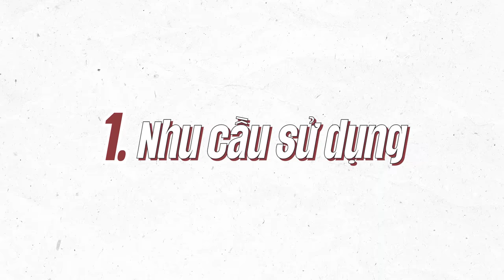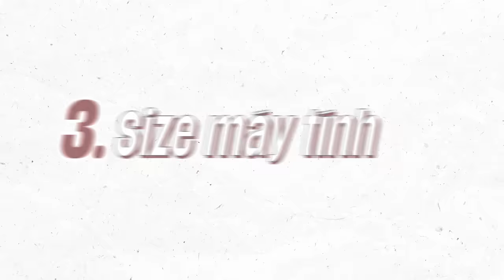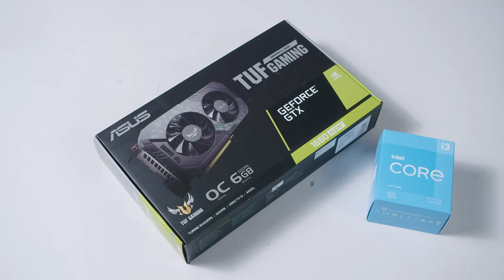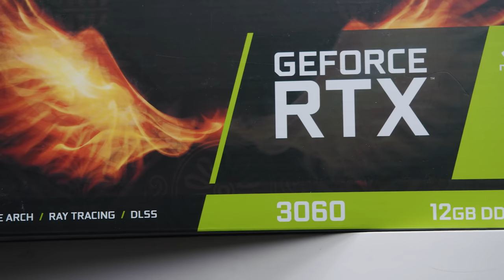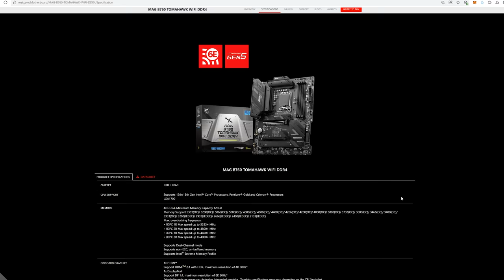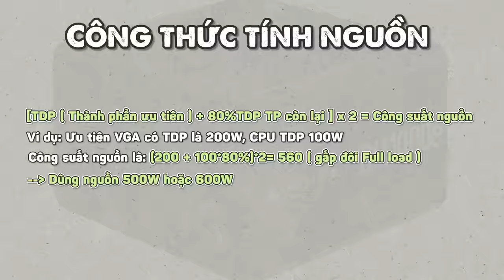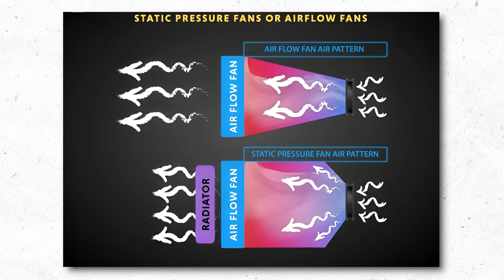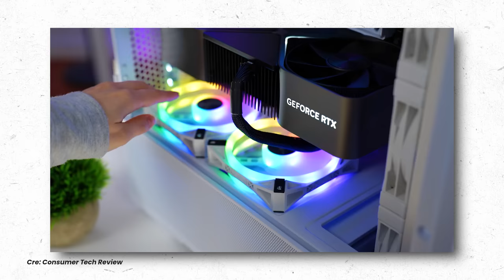Cách Chọn Đồ PC Để Vài Năm Nữa Không Hối Hận...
Đây không phải Video hướng dẫn chi tiết chọn đồ pc gì, mà hướng dẫn các bạn cách chọn đồ để vài năm sau không bị gọi là "gà"...

0:00 Intro
0:35 1: Nhu cầu sử dụng
01:08 2: Mục tiêu sử dụng
3:59 3: Kích cỡ máy tính
6:10 4: Tiền.. bao nhiêu là đủ
7:05 5 & 6: CPU và GPU
10:49 7: Mianboard
11:51 8: Ram
13:14 9: Ổ cứng
14:34 10: Tản Nhiệt
16:13 11: Nguồn
17:56 12: Vỏ case
19:18 13: Quạt tản nhiệt
20:59 14: Đèn LED